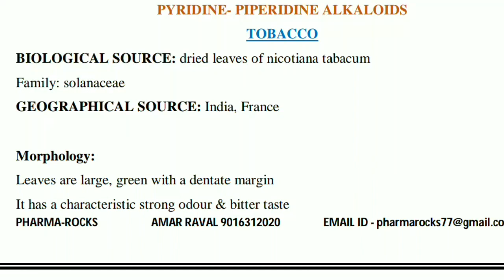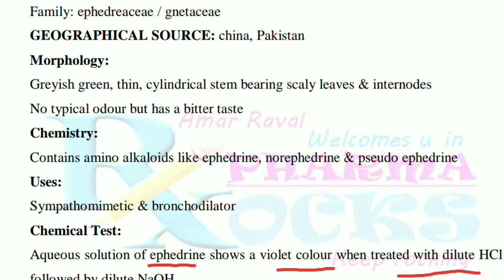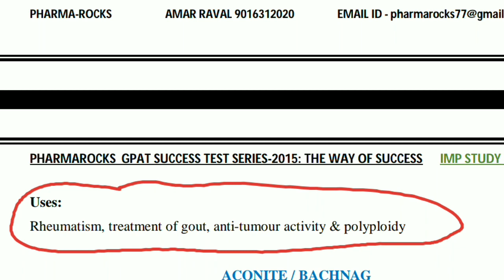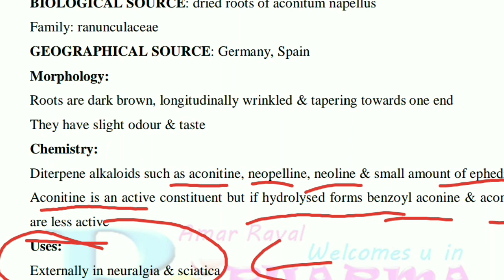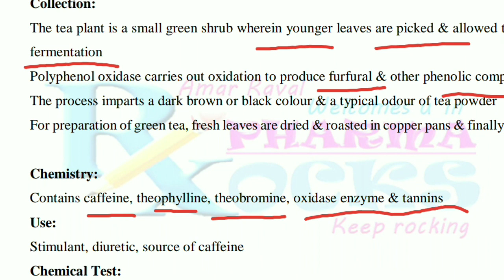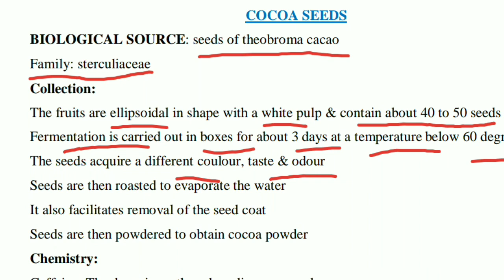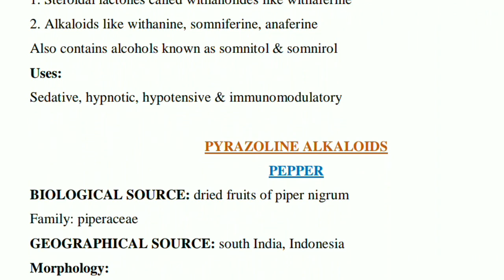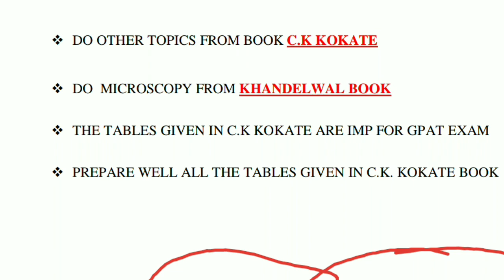PHARMACY: RAPID REVISION LECTURE PART-24 | DISCUSSION OF ALL IMPORTANT PINPOINT